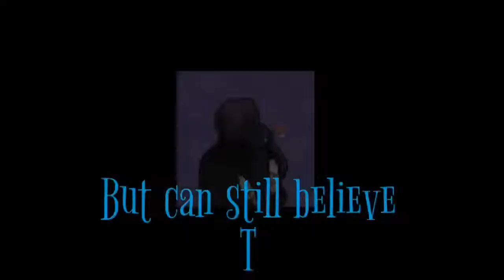Contestshipping&Ikaridhipping|Miss you (Mep part8&9)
Alguien me sugiere una canción que le quede al Geekchicshipping?

El aniversario de Pokémon fue en febrero por si alguien pregunta.